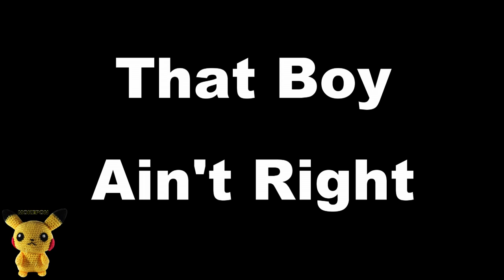That Boy Ain't Right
Broke record for most votes in history for any presidential candidate.
Clip: King of the Hill - S1 E6 - Hank's Unmentionable Problem